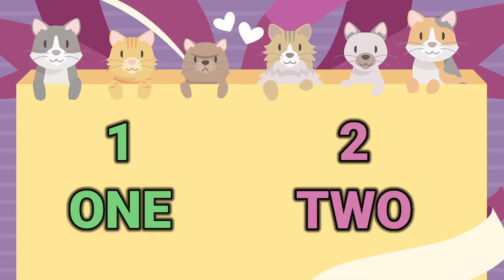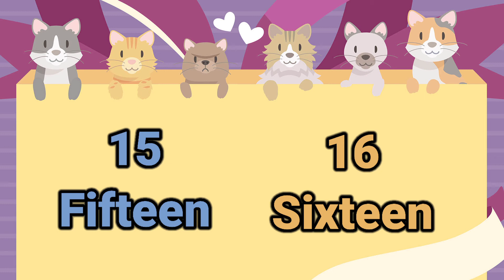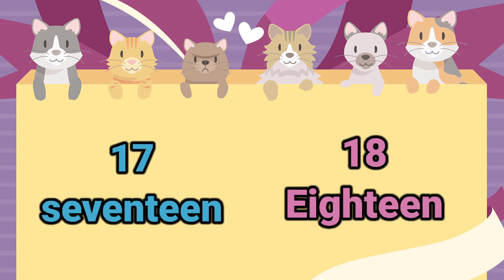learning names 1 से 20 तक| preschool learning| U2FUN & LEARN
Learning 1 to 20 number names with spelling..it is good for preschool learning kids.this a good way to learn for kids.